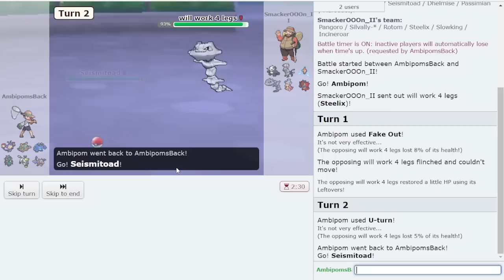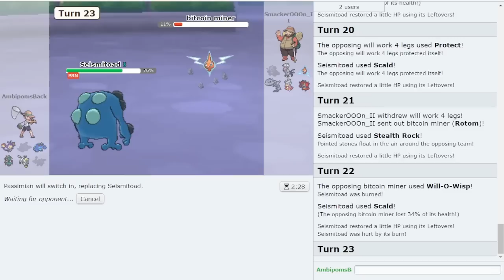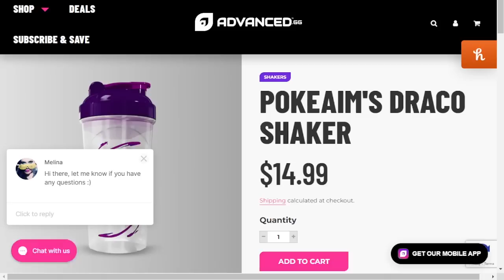THE RETURN OF TECHNICIAN AMBIPOM! The Forgotten Threat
5 years ago Ambipom rose to UU in Pokemon Sun and Moon during the beloved series, Ambipom to the top. It's time to revisit Gen 7 but this time NU with Ambipom! Had to get Rabia on this episode so make sure you check him out

asfgerthrrth Enjoy!